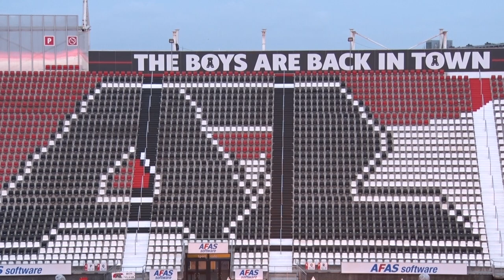Eenhoorn over 2020 | Nieuwjaarsreceptie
Robert Eenhoorn over de plannen met AZ op de korte en lange termijn.